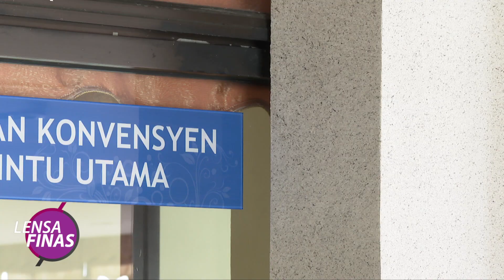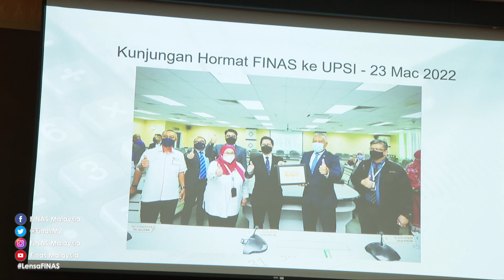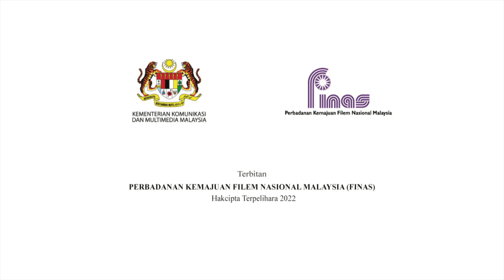LENSA FINAS: SESI MESYUARAT JAWATANKUASA PELAKSANA FESTIVAL FILEM PELAJAR MALAYSIA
Liputan Sesi Mesyuarat Jawatankuasa Pelaksana Festival Filem Pelajar Malaysia

Tarikh : 11 Mei 2022 (Rabu)
Lokasi : Dewan Konvensyen, Universiti Pendidikan Sultan Idris (UPSI), Perak